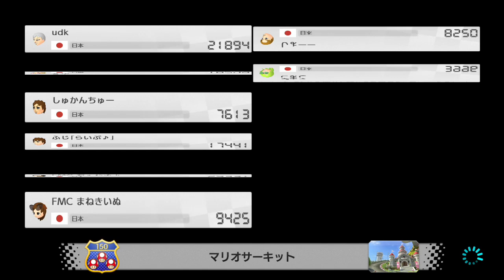YouTube Streaming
YouTube Streaming Description